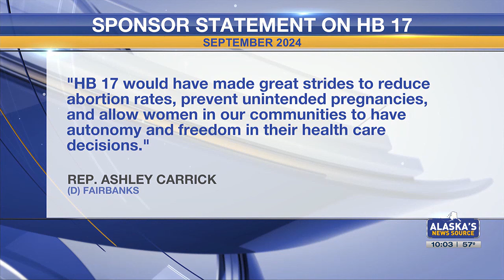Rally pushes back against governor's veto of birth control bill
House Bill 17 was vetoed by Gov. Mike Dunleavy earlier this week.